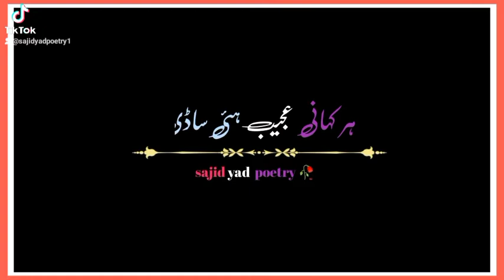sajidyadpoetry saraiki petry status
Saraiki poetry. voice by. m sajjad